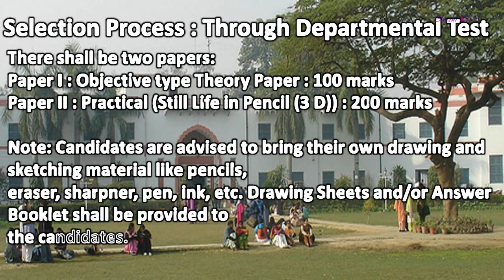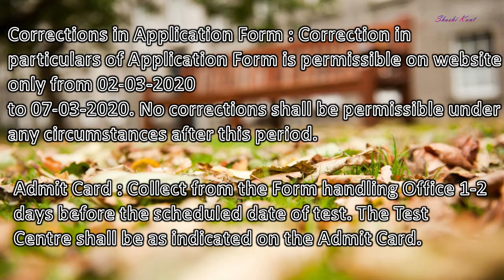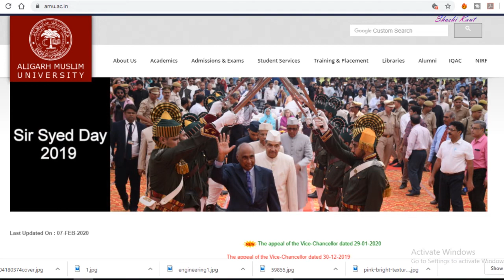AMU- Aligarh Muslim University- BFA Admission 2020 bachelor of fine arts entrance exam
BFA Admission 2020  in Aligarh Muslim University

B.F.A. (Bachelor of Fine Arts)